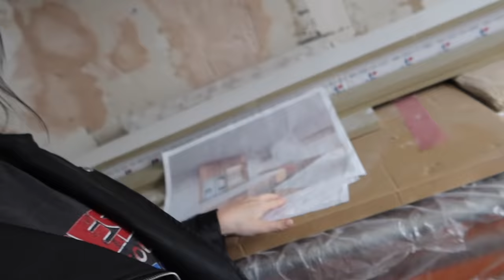BIRTHDAY SHOCKER | Kitchen update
This week it's Clair's Birthday!! and what a birthday it was!. yeah right!! Another shocker for the Buckleys as they manoeuvre through this kitchen renovation, sickness bugs and family life!